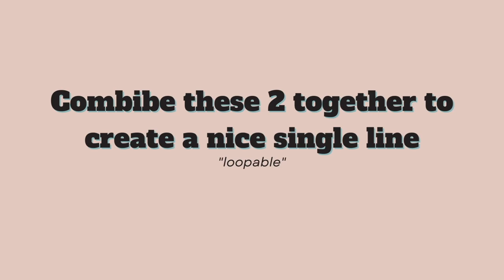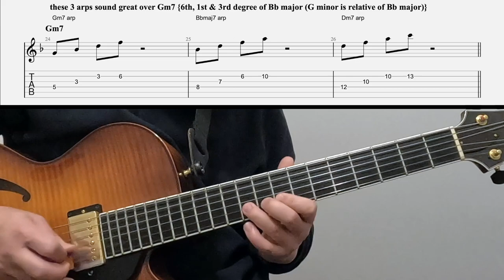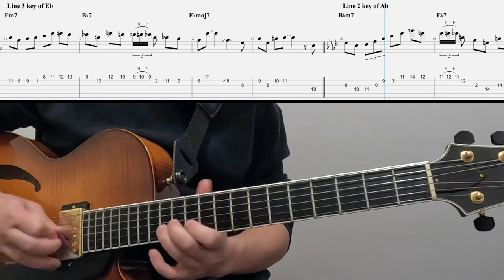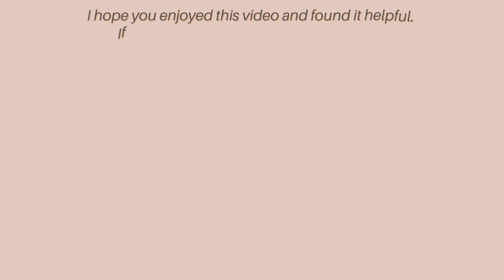Add this scale formula to your arsenal. it sounds really cool/Jazz exercise in 12 keys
This scale formula will help mastered altered scale and land perfectly every time on I chord
MY GEAR ---
Guitar - Sadowsky Jim Hall 2018
Strings - Thomastik-Infeld flat wound 013, 017, 021, 028, 039, 053
Amp - Fender Super Champ x2
Cable - Fender
Audio interface & mic  - Scarlett Focusrite
Pick - Jim Dunlop purple 1.14 mm
Camera - GoPro Hero 10
0:00 introduction
0:21 4th degree melodic cell & skipped 4th scale
0:39 4th degree melodic cell combine with skipped 4th scale
1:08 4th degree melodic cell combine with I-maj7 arp
1:22 arpeggios for ii-7
1:36 line 1
1:47 line 2
1:58 line 3
2:08 12 key exercise
3:36 outro